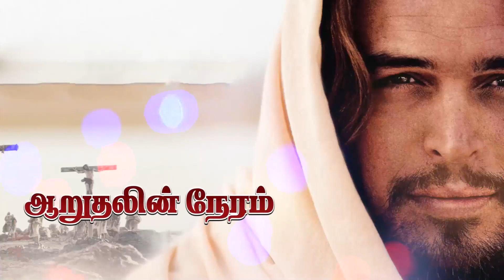Rev Soundarapandian Daniel || God's Word || DS Group || 27 Oct 2022